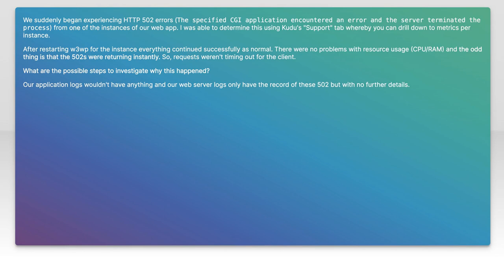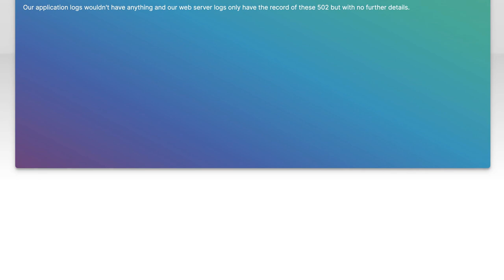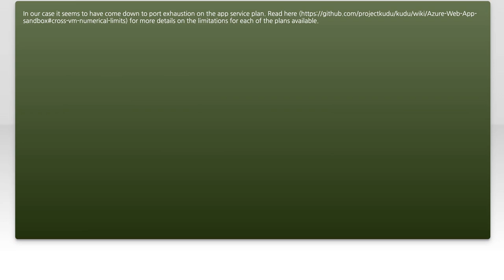HTTP 502 from one instance of an Azure Web App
azure: HTTP 502 from one instance of an Azure Web App

Related to: azure, azure-web-app-service, azure-diagnostics, azure-app-service-plans